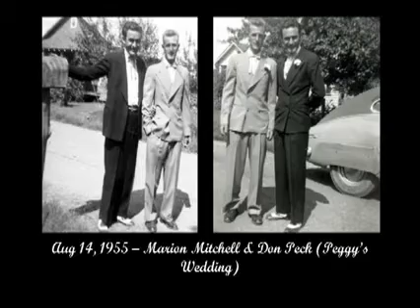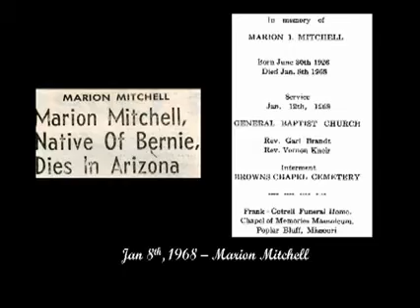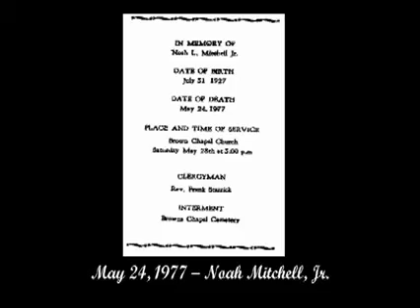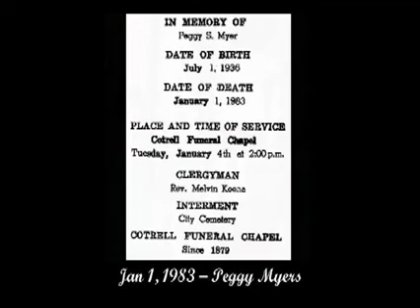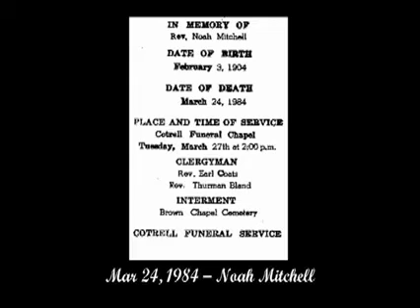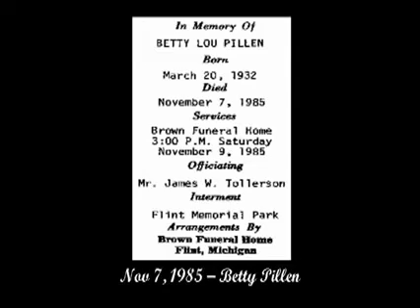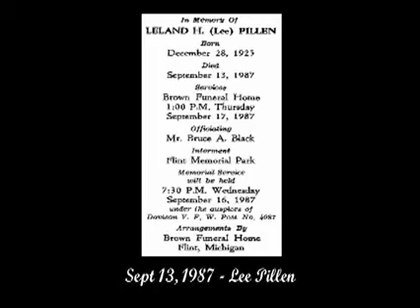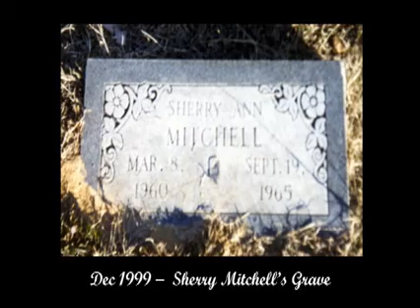Precious Memories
Many years back I made my first picture DVD called Precious Memories.  It tells my family story with pictures and music.  Of course since this was made I've lost several other family members. I thought I'd share it with friends and family that hasn't seen.  These are precious memories to me of so many happy times. I have so much to look forward to when I get HOME. Most all these people will be standing there waiting for me to arrive. Some I have never even met before.  But I will know they are family when I hug their neck.